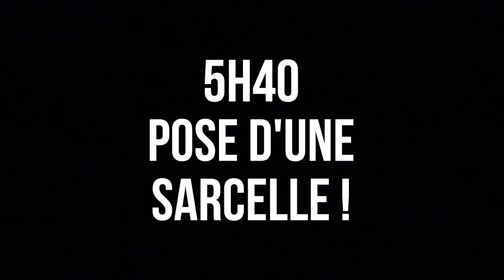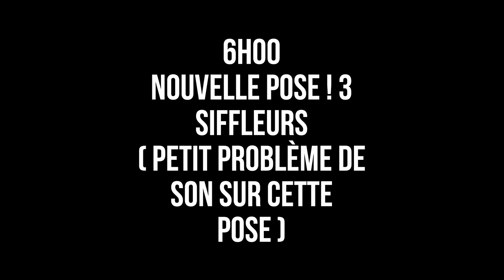La Baie d'Authie 3 - Romain Chasse Passion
Voici ma nouvelle vidéo
J'espère que cela vous plaira..

Il est aussi temps de vous parler de mon partenariat Chasse En Camargue..
Vous y trouverez tout votre bonheur ( équipements de chasse , sac , appeaux , blettes , vêtements ) mais surtout leurs incontournables BAGUE SOUPLE !!!